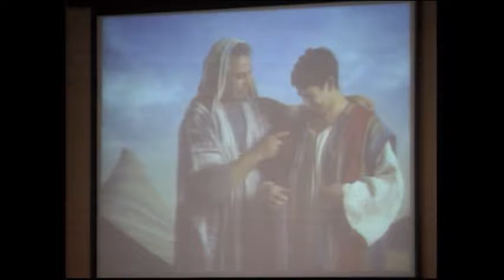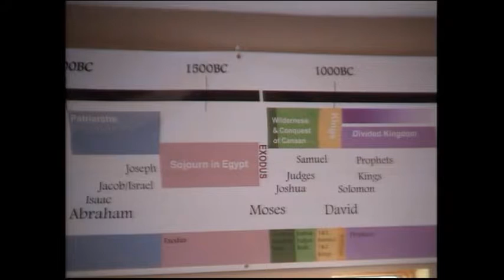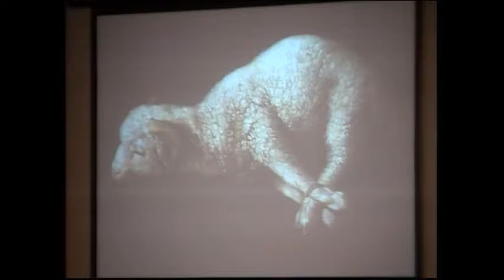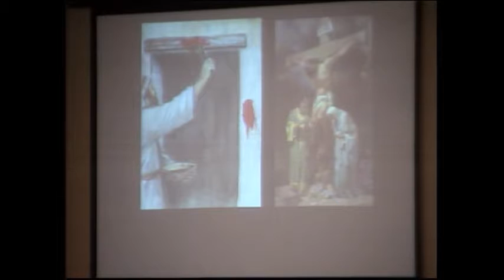Oct 2 Sermon